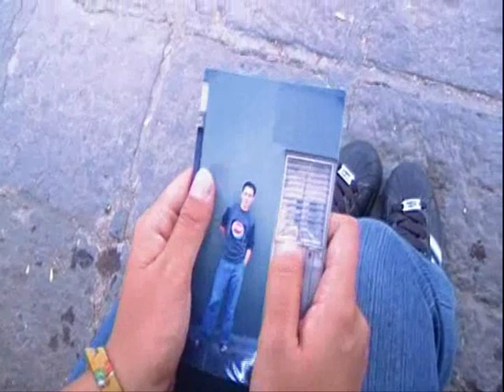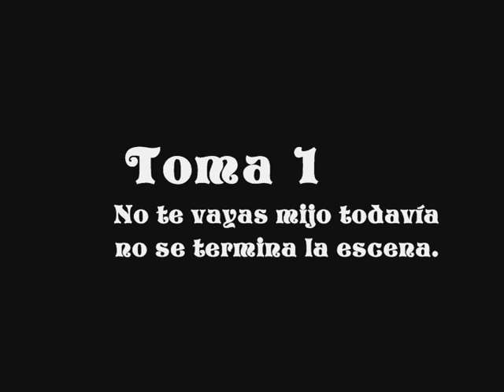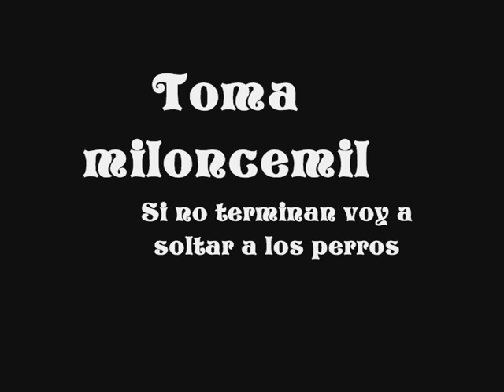Muerte Chiquita, Muere. Making Off (Bloopers)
Un Making Off del cortometraje "Muerte Chiquita, Muere". Bloopers, errores y demás.